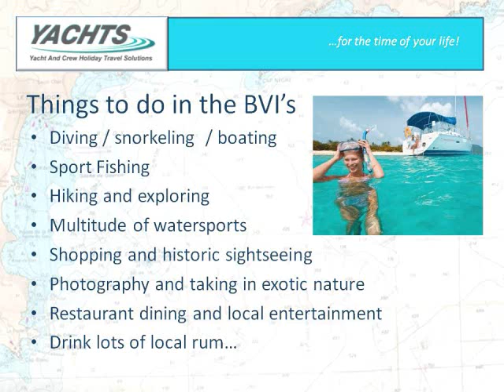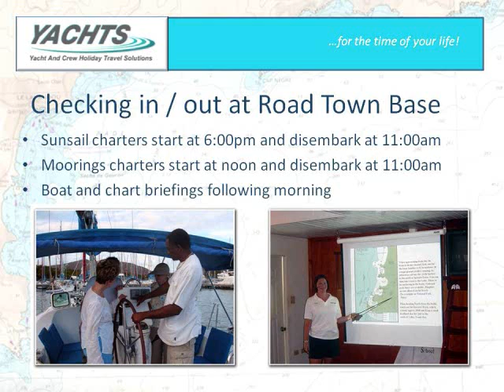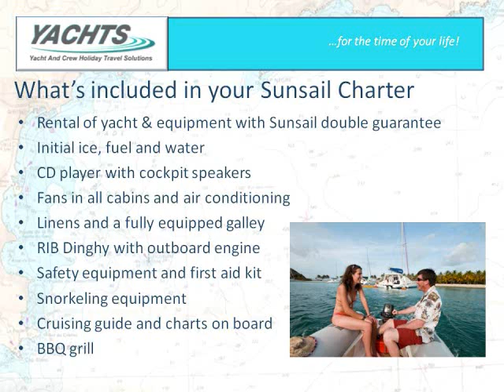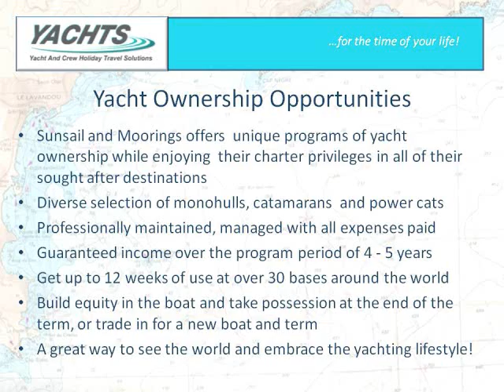BVIsailingAdventure.wmv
Yacht Solutions British Virgin Islands Sailing Adventure by Captain Greg